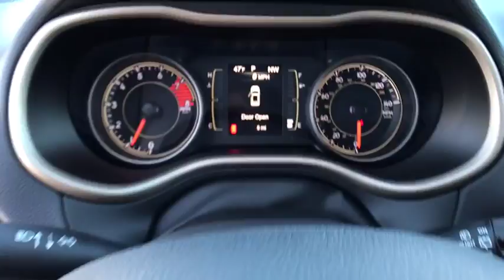2018 JEEP CHEROKEE Reno, Carson City, Northern Nevada, Sacramento, Elko, NV JD534429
2018 JEEP CHEROKEE

IPod/MP3 Input, Bluetooth, SIRIUSXM SATELLITE RADIO, TRANSMISSION: 9-SPEED 948TE AUTOMATIC... ENGINE: 3.2L V6 24V VVT W/ESS, Back-Up Camera. Diamond Black Crystal P/C exterior, Latitude trim. FUEL EFFICIENT 27 MPG Hwy/20 MPG City! CLICK ME!br /br /KEY FEATURES INCLUDEbr /4x4, Back-Up Camera, iPod/MP3 Input, Bluetooth, Aluminum Wheels Rear Spoiler, MP3 Player, Keyless Entry, Privacy Glass, Child Safety Locks. br /br /OPTION PACKAGESbr /ENGINE: 3.2L V6 24V VVT W/ESS Stop-Start Multiple VSM System, 700 Amp Maintenance Free Battery, Dual Bright Exhaust Tips, 3 Additional Gallons Of Gas, SIRIUSXM SATELLITE RADIO, TRANSMISSION: 9-SPEED 948TE AUTOMATIC (STD). br /br /EXPERTS CONCLUDEbr /Great Gas Mileage: 27 MPG Hwy. br /br /WHY BUY FROM USbr /At Lithia Chrysler Jeep of Reno our first and foremost goal is to make your car-buying and ownership experience better than any other you've had near Carson City, Auburn CA, Sparks and beyond. And prepare to have your expectations exceeded. br /br /Price does not include $449 Dealer Doc fee, taxes, and license fees. Price contains all applicable dealer incentives and non-limited factory rebates. You may qualify for additional rebates; see dealer for details.br /